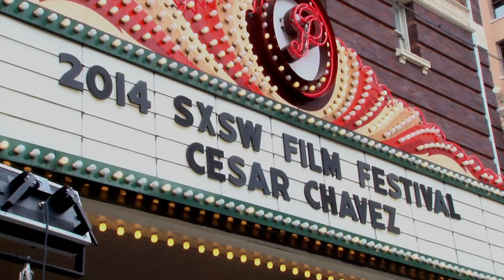Cesar Chavez - Red Carpet and Q&A | Film 2014 | SXSW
Directed by Diego Luna, "Cesar Chávez" chronicles the birth of a modern American movement led by famed civil rights leader and labor organizer, Cesar Chavez. Torn between his duties as a husband and father and his commitment to bringing dignity and justice to others, Chavez embraced non-violence as he battled greed and prejudice in his struggle for the rights of farm workers. His triumphant journey is a remarkable testament to the power of one individual's ability to change the system.